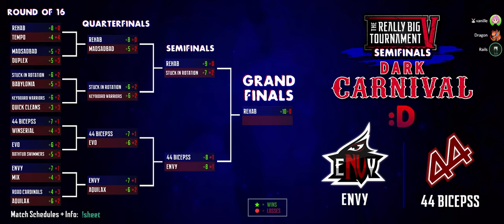EnVy (JP) vs. 44 Bicepss (EU) ••• Semi Finals, Dark Carnival [Home/Away]